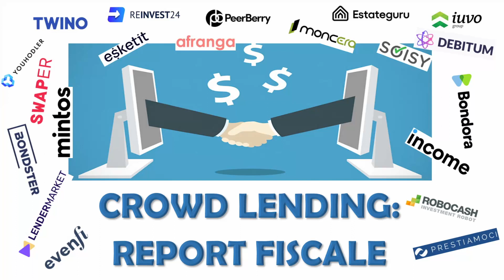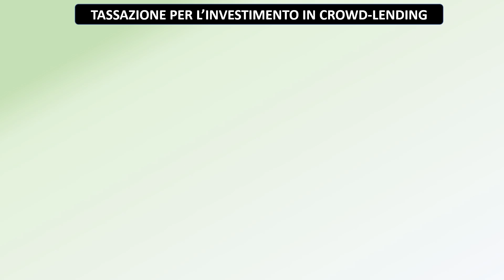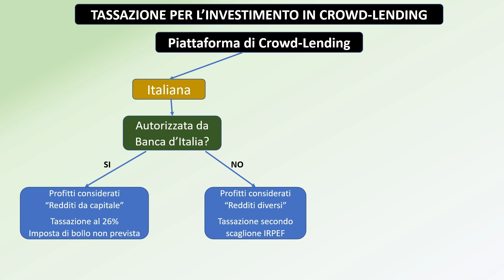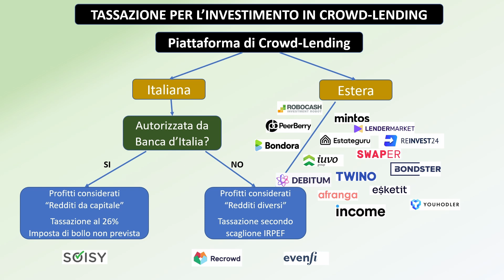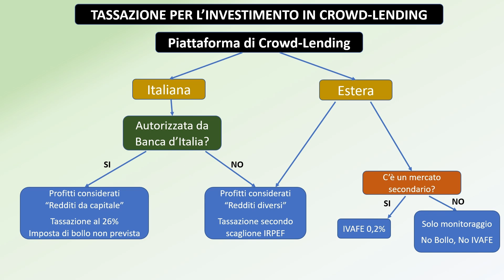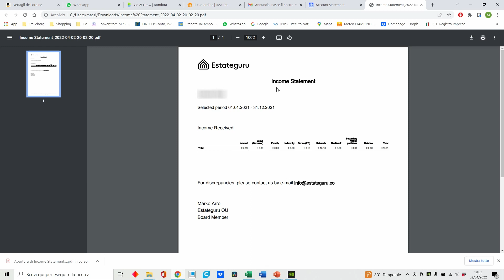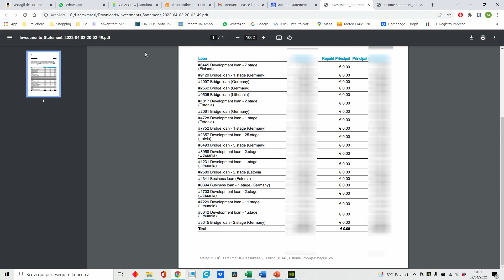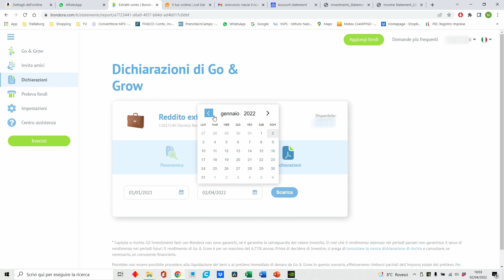P2P lending tasse e report fiscale 2022 (1° parte): Bondora, Twino, Estateguru ed altre piattaforme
Tutorial (guida) per comprendere la tassazione sul Crowd Lending e scaricare il Report Fiscale (Tax Report) dalle principali piattaforme di Peer to Peer Lending (P2P Lending), Social Lending, ecc...
- Bondora
- Twino
- Robocash
- Peerberry
- Estateguru
- Lendermarket
- Iuvo
- Swaper
Il video è diviso in 2 parti

Indice:
00:00  - Introduzione sulle tasse del P2P Lending
01:48  - Regole sulla tassazione del crowd lending nel 2022
04:08  - TWINO: come scaricare il report fiscale
05:03  - ESTATEGURU: come scaricare il report fiscale
06:25  - BONDORA: come scaricare il report fiscale

Link o codici per iscriversi alle piattaforme di Crowd Lending con cui, anche voi, potrete ottenere un bonus di benvenuto:
Soisy: BNM5CGF
Estateguru: EGU433712

“Guadagnare e Risparmiare con il fai da te” è un canale che ha l’obiettivo di mostrare come, da soli, possiamo realizzare progetti, creare dispositivi, riparare oggetti, ma anche fare INVESTIMENTI… ricavandone un profitto o risparmiando denaro!